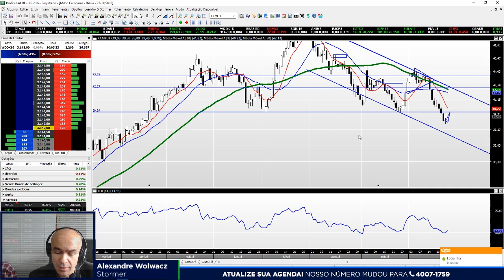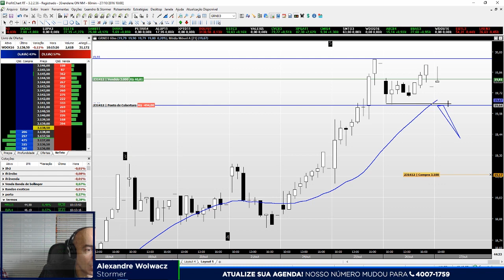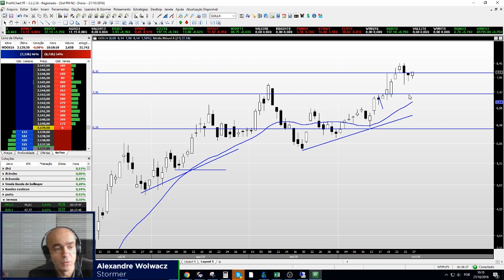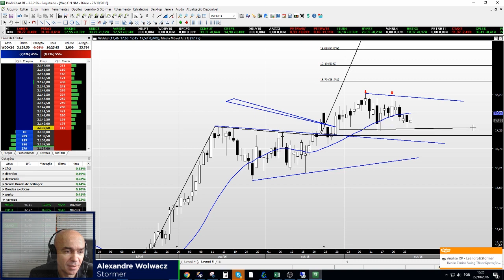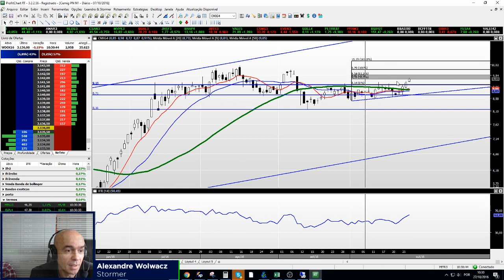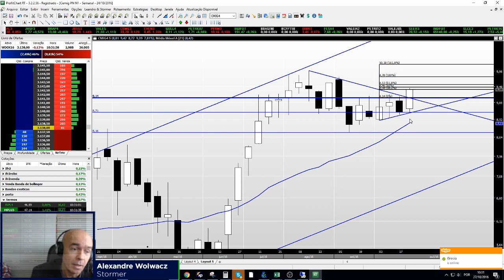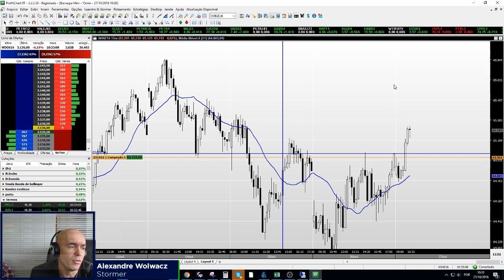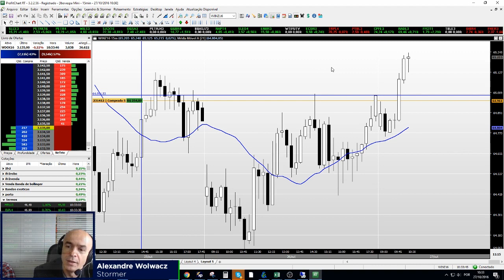Bate papo de Abertura 27/10/2016